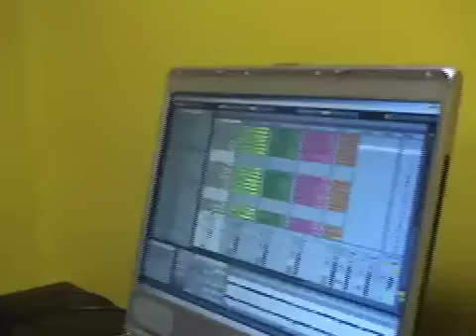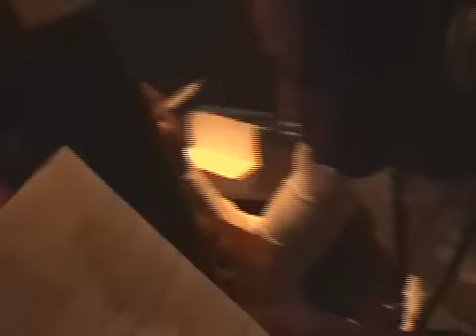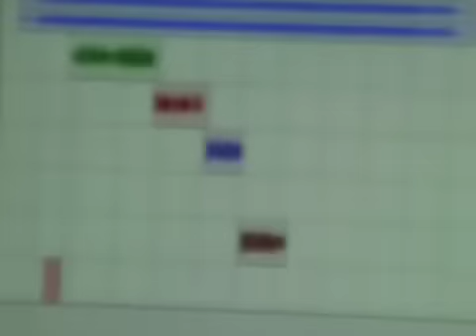Homeless Youth Compose Music (Reciprocity Foundation)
This song was written and performed by Reciprocity Foundation's students. It talks about dreams and aspirations of homeless youth.